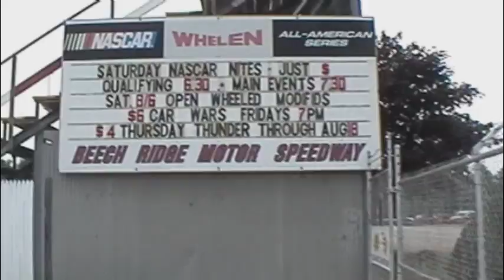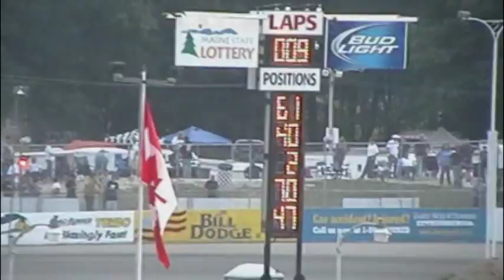Wildcat Feature @ Beech Ridge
The Wildcat Series feature race at Beech Ridge Motor Speedway on August 6th, 2011.